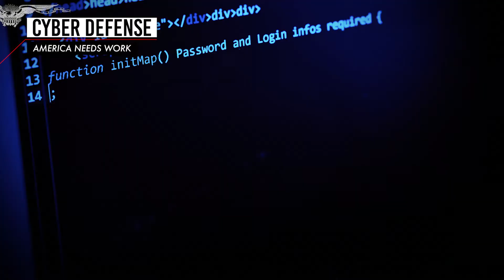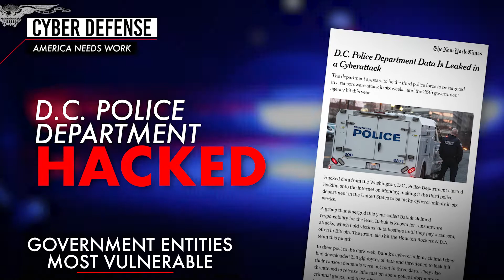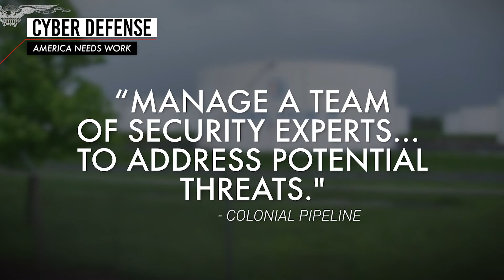Cyber Defense: America needs work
Spotty residual shortages linger, but the Colonial Pipeline is back up and running. The question now that ransom has been paid, is where is the US government response? Doug McKelway goes in-depth detailing the vulnerabilities of our infrastructure to foreign threats.